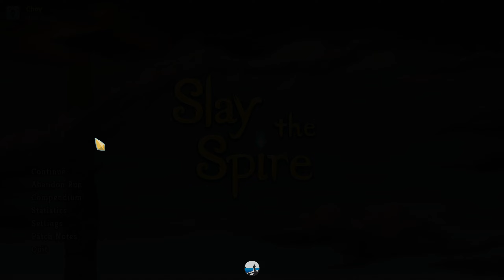Slay the Spire 2023 08 20 14 41 00